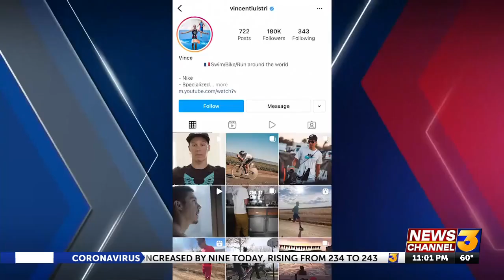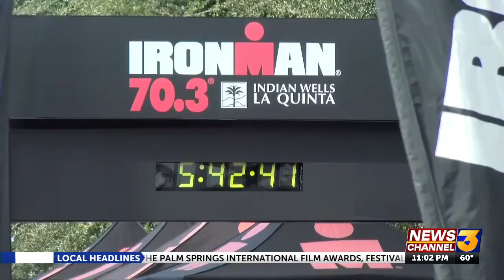Ironman racer hit by car, finishes triathlon in 2nd place